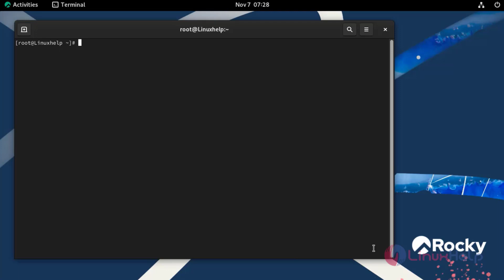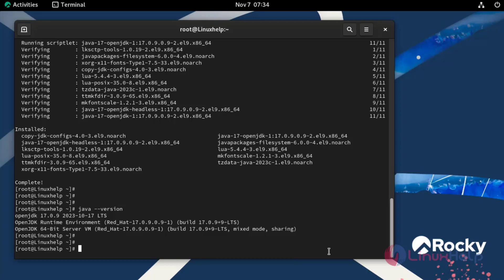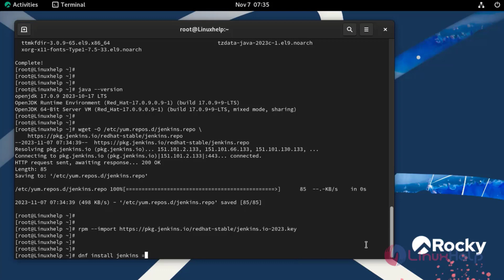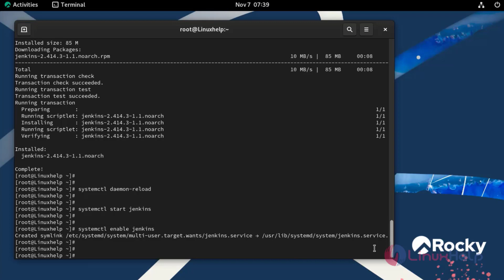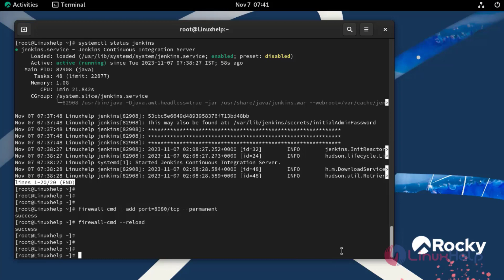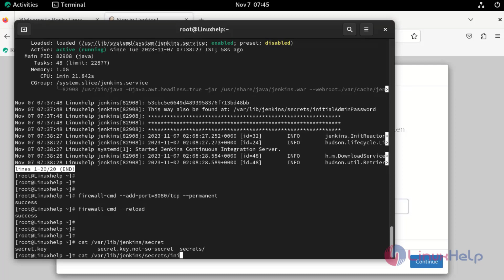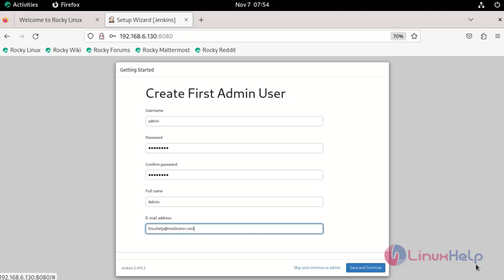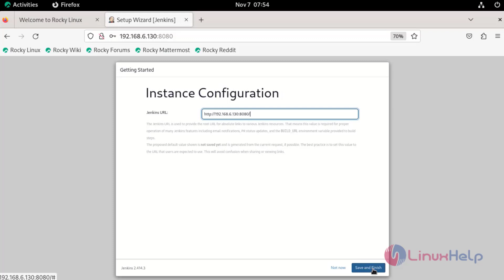How to install and configure Jenkins on Rocky Linux 9.2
Jenkins is an open-source automation server that automates the repetitive technical tasks involved in the continuous integration and delivery of software. Jenkins is Java-based, installed from Ubuntu packages or by downloading and running its web application archive (WAR) file — a collection of files that make up a complete web application to run on a server.